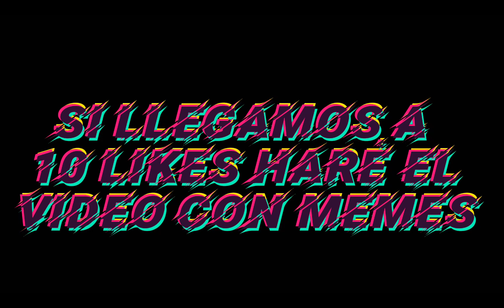Juego con Claudio al Stumble Guys